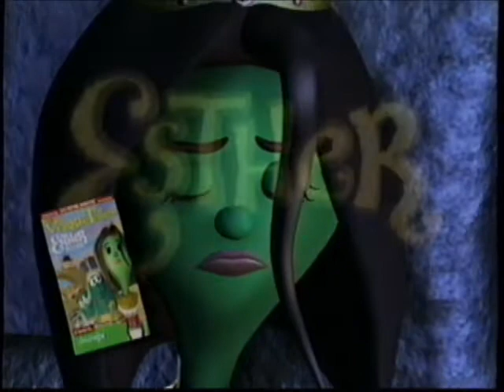Esther: The Girl Who Became Queen Trailer (Fall 2000)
Found on a VHS called "Ultimate Veggie Video Loop Fall 2001"

While there are similar trailers, this one says "This Fall" and "Coming September 2000." The other trailers (which are mostly the same) say stuff like "Coming Spring 2001" and say "This Spring" or "This Winter."
What's also notable is that this trailer has the boxart for said episode plastered on the screen.